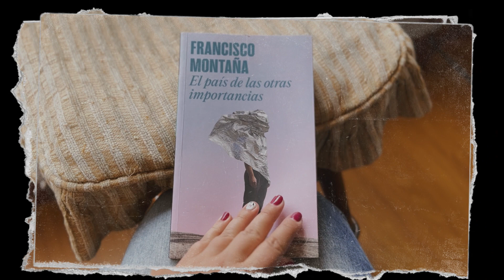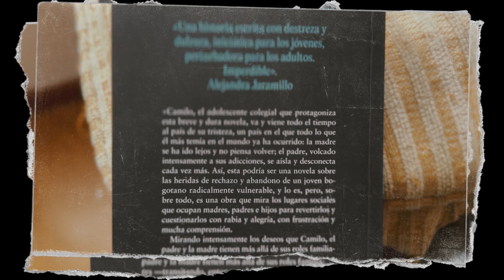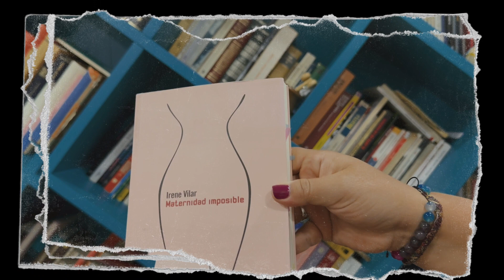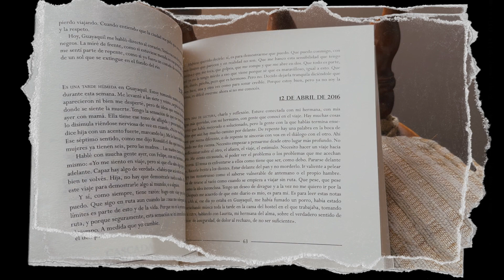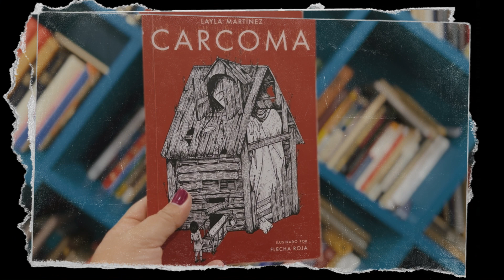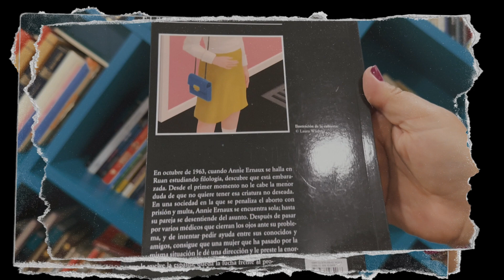Mis lecturas de junio y julio 📚✨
Mis lecturas de Junio y Julio: libros que van desde lo bello y gratificante a lo terrorífico, violento, doloroso. Obras para todo tipo de lectores, que comparto porque movieron algo dentro de mí.
¡Ojalá encuentren alguno que les emocione!